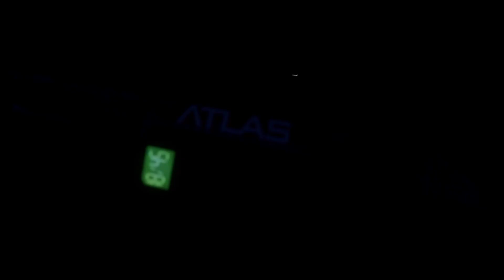Playing Call of Duty Advanced MEMEFARE ! : Advanced WarFare Funny Moments !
Today we Dive into one of the Most underrated Cod Campaings there is ! Its a blast and a Total Meme SO Please ENJOY !

Come and Hang Out In the Streams on Twitch !